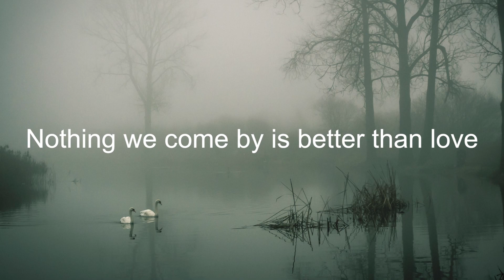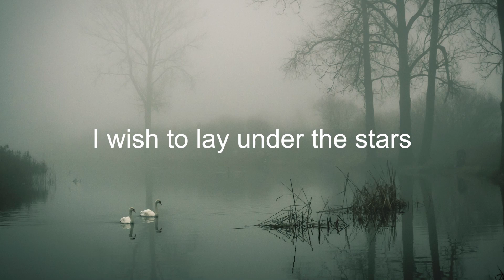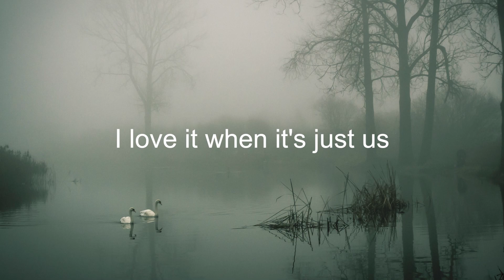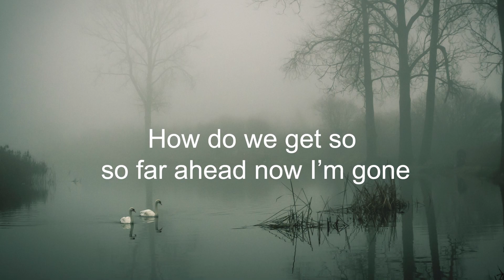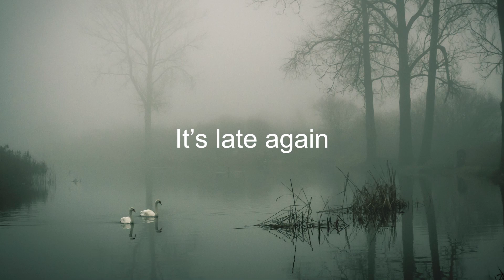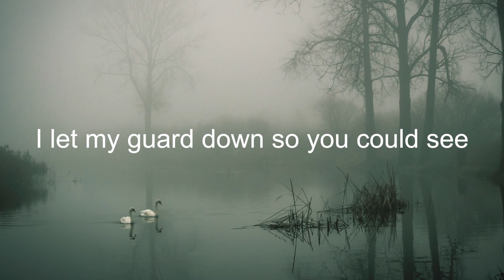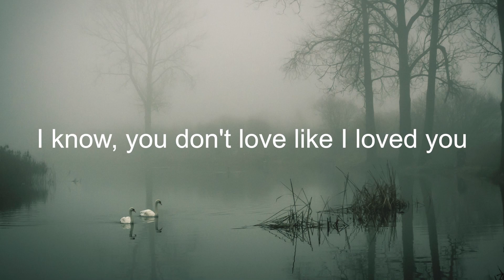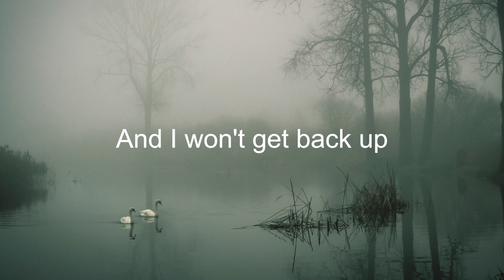Matt Wills - Just Us (Letra/Lyrics) | Official Music Video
Masøn & Braden Mason - Jennifer Street (Letra/Lyrics)
Munn - Empty Eyes (Letra/Lyrics)